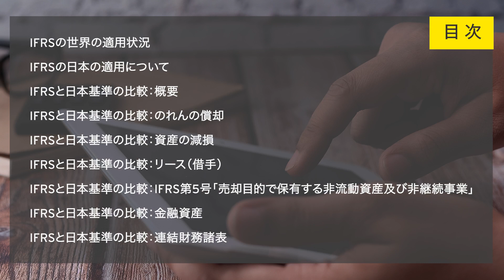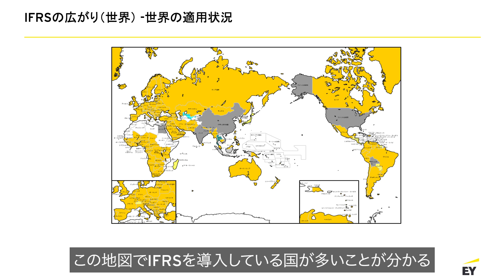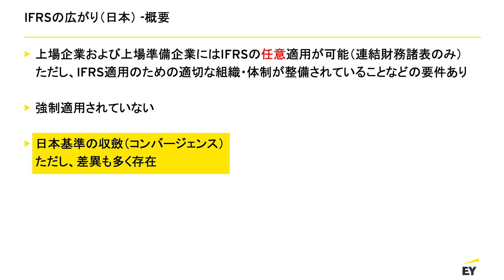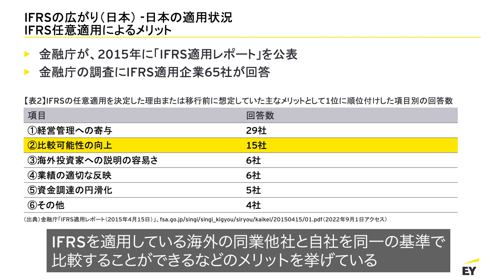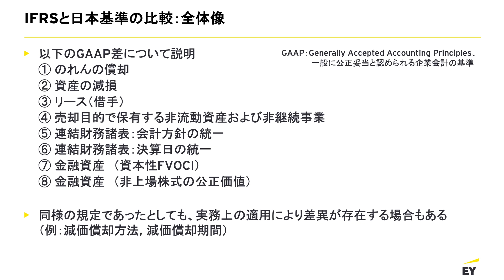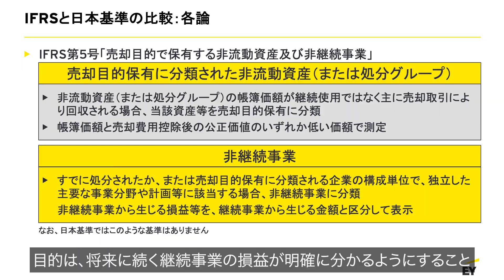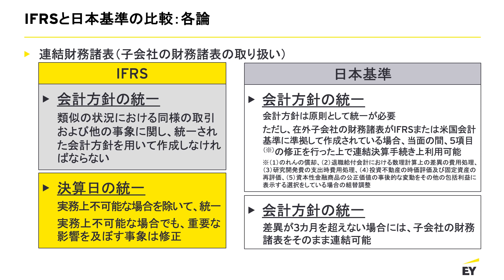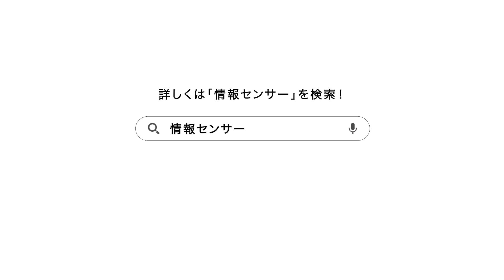今だから知りたいIFRSの基礎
本動画では、IFRS（国際財務報告基準）の基本情報と日本基準との違いについて解説いたします。

出演者：沢木 二コラ　英国勅許会計士
出演者：楠元 新一　公認会計士
出演者：北出 旭彦　公認会計士
出演者：岩田 英里子　公認会計士

00:00 自己紹介
01:35 IFRSの世界の適用状況
04:28 IFRSの日本の適用について
09:39 IFRSと日本基準の比較：概要
17:29 IFRSと日本基準の比較：のれんの償却
21:09 IFRSと日本基準の比較：資産の減損
24:45 IFRSと日本基準の比較：リース（借手）
32:42 IFRSと日本基準の比較：IFRS第5号「売却目的で保有する非流動資産及び非継続事業」
34:21 IFRSと日本基準の比較：金融資産
38:57 IFRSと日本基準の比較：連結財務諸表

情報センサーの記事についてはこちらをご覧ください。

頂いたコメントは公開されませんが、今後の動画作成の貴重なご意見として参考にさせていただきます。